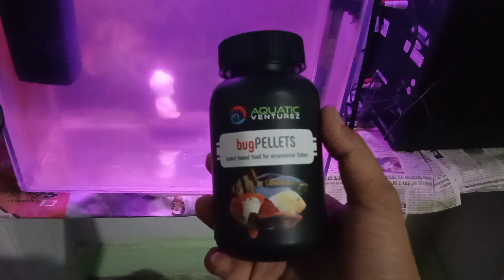How To Remove Ammonia from a fish tank naturally